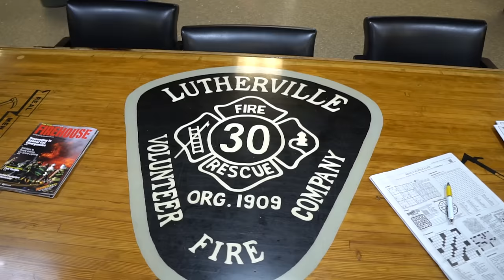A Comprehensive Tour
Lutherville Volunteer Fire Company is a 100% volunteer organization that has been serving North-Central Baltimore County since 1909. As volunteers, They are committed to the same vigorous training requirements and operate under the same expectations as our counterparts in the career service. Comprised of over 100 active members, their ranks are gleaned from across the occupational spectrum of the community; carpenters, doctors, plumbers, students, businessmen, and even career firefighters unite in service by protecting the people and property of their community. They are one of 35 volunteer fire companies working alongside 24 career stations to provide an integrated emergency response network for Baltimore County. Responding to emergencies in residences, businesses, and industrial sites, LVFC protects and serves 30,000 people over 45 square miles. Because they are one of few stations to be equipped for “Heavy Rescue” and our strategic location near the junction I-695 and I-83, They are often called to severe accidents throughout the area using our specialty truck, Squad 303, which You will see in a Station Rigs episode. This vehicle is equipped with heavy-duty cutting and spreading tools as well as a HYDRAULIC CRAIN at allows us to respond to severe accidents with people trapped involving a variety of vehicles, such as cars, motorcycles, and tractor-trailers. LVFC strives to support and establish a positive presence in the community by participating in local events such as the Towson 4th of July parade, the Towson town Festival, and community block parties. The LVFC also continues educating their community about fire safety, holding fire safety education classes for the local schools, and opening the doors for special events like Blood Drives to give back to the communities.

Verse of the day: 1 Peter 4:10
As each has received a gift, use it to serve one another, as good stewards of God's varied grace:

Recommended Amazon Products:
-Pelican 7600 Rechargeable Tactical Flashlight